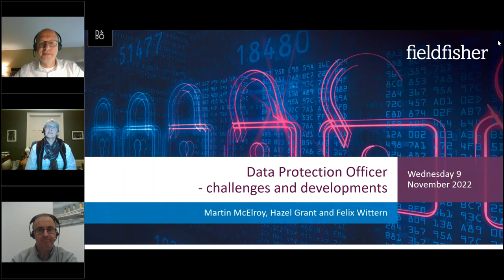Join us at our Privacy Webinar Series: Data Protection Officer - challenges and developments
The role of the Data Protection Officer (DPO) has been around for several decades but has gained additional importance and prominence in the aftermath of introduction of the GDPR in 2018.

This webinar will consider some of the challenges organisations and their DPOs have faced since the GDPR came into force and the ways those challenges are being addressed. We also consider how the role of the DPO continues to develop and how the proposed reforms to data protection in the UK may impact on the role.